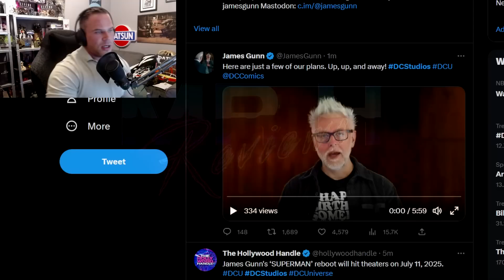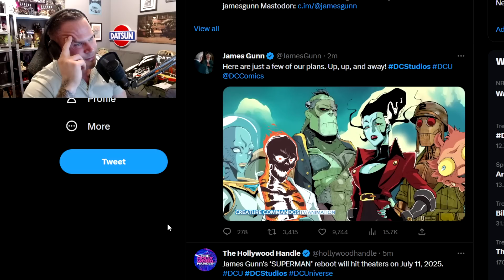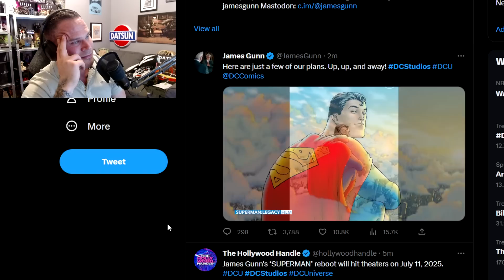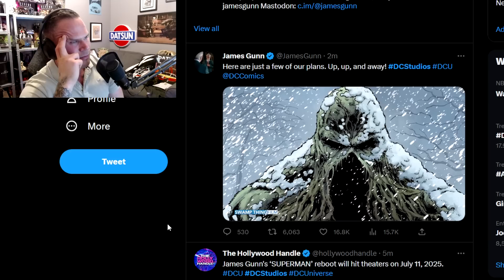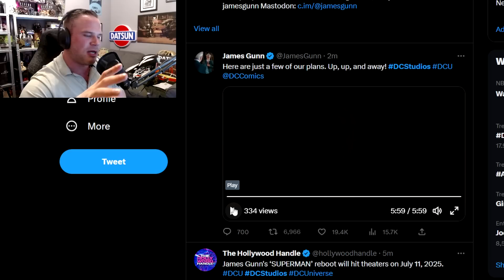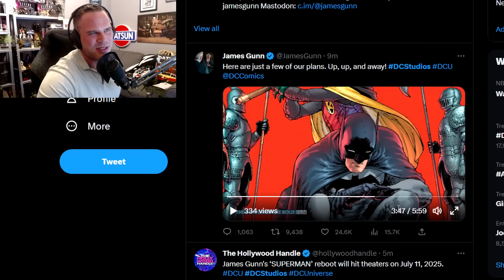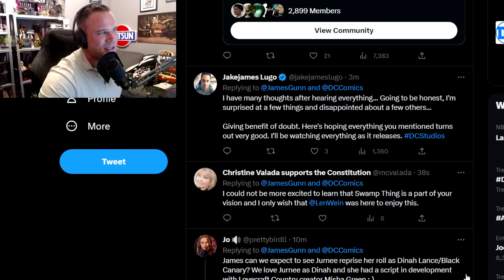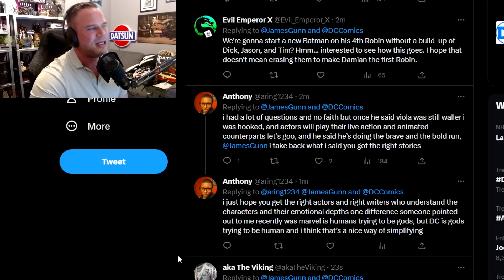THE DC SLATE ANNOUNCED BY JAMES GUNN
Nate H
CALNE
SN11 7BE